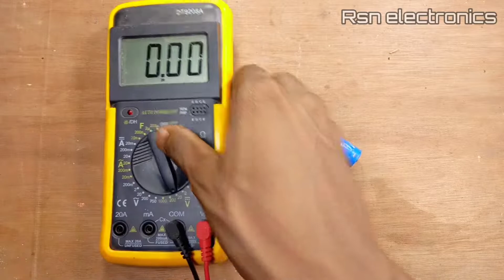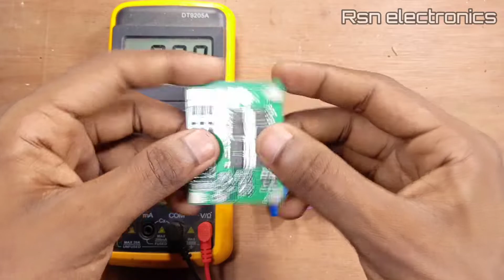১২ ভোল্ট ব্যাটারী প্যাক তৈরী ও bms কানেকশন কিভাবে করতে হয় দেখুন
আসসালামু আলাইকুম ভিউয়ার্স আশা করি ভালো আছেন।আমি আজকের ভিডিওটিতে দেখানোর চেষ্টা করেছি  কিভাবে লিথিয়াম আয়ন ব্যাটারী তে  bms কানেকশন করবেন  তো ভিউয়ার্স,, আশাকরি ভিডিওটি সম্পূর্ণ দেখবেন এবং আমাদের ভিডিওটি ভালো লাগলে অবশ্যই লাইক কমেন্ট শেয়ার এবং সাবস্ক্রাইব করে আমাদের পাশে থাকবেন ধন্যবাদ।
আশা করি এভাবেই সাপোর্ট দিয়ে যাবেন আর আমরা চেষ্টা করব পরবর্তী সময়ে এর চেয়ে ভালো কিছু উপহার দেয়ার জন্য।
কোন কিছু জানার যদি প্রয়োজন পড়ে বা আমাকে যদি সাজেশন দিতে চান তাহলে নিচে আমার ফেসবুক  প্রোফাইল লিংক দেয়া থাকল যোগাযোগ করতে পারেন।